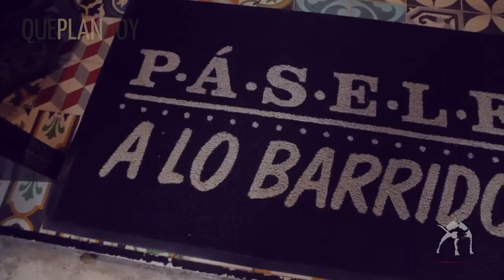Cielito Querido Café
Proyecto Escolar